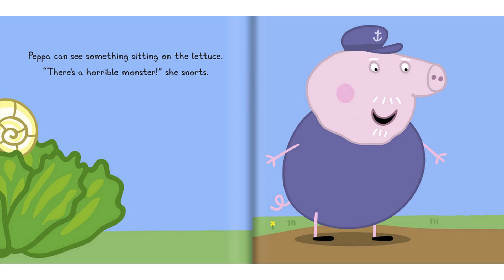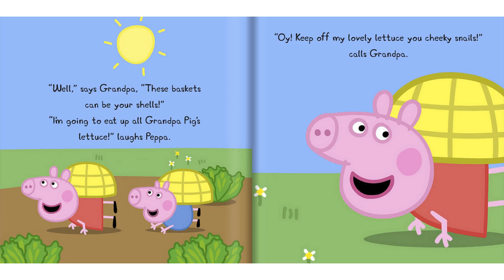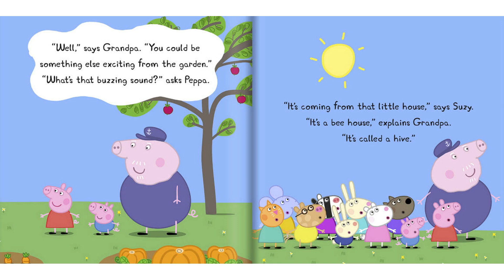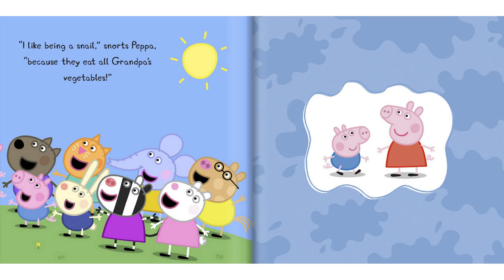Top 10 - Peppa Pig - Tiny Creatures No 7